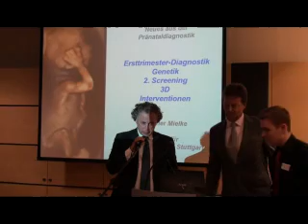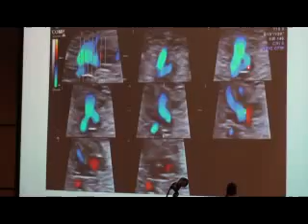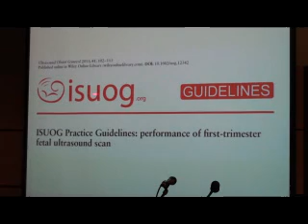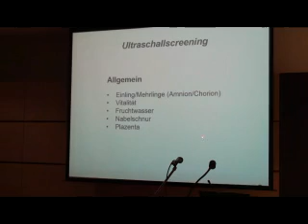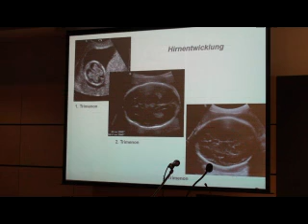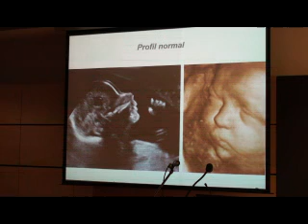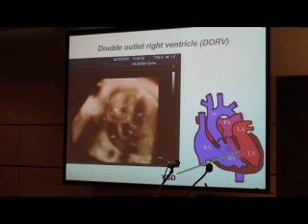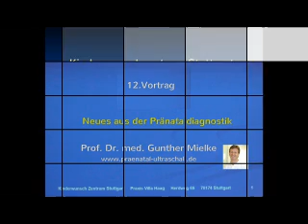Pränataldiagnostik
Wir danken Herrn Dr. Mayer-Eichberger für die Drehgenehmigung.

Herr Dr. Mayer-Eichberger hatte den Kinderwunsch Ärztekongress für das Kinderwunschzentrum Stuttgart bzw. veranstaltet

Das Kinderwunschzentrum Stuttgart befindet sich in
70174 Stuttgart, Herdweg 69 - Tel.: 0711 / 22 10 84